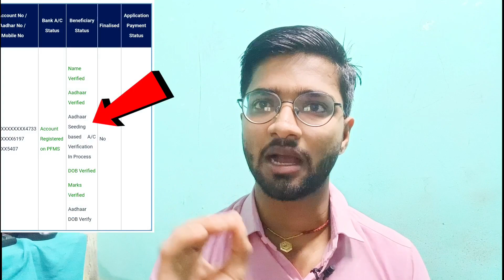स्कॉलरशिप सीड किसी और बैंक में क्या करे|scholarship aadhaar seed bank|e kalyan aadhaar seeding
Life Settlement
( My Instagram channel lin

❤️ Purshottam Raj ❤️
From - Vaishali Bihar ( INDIA )